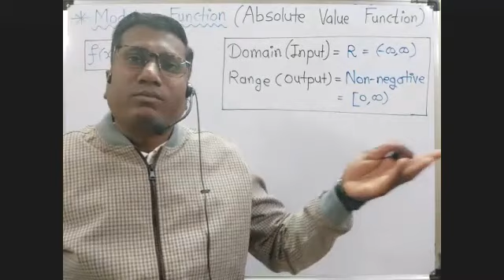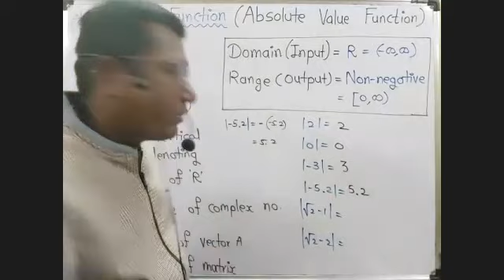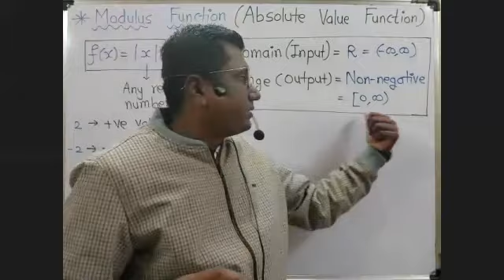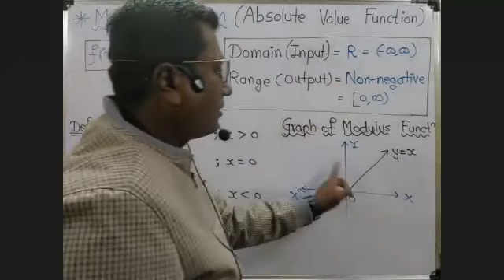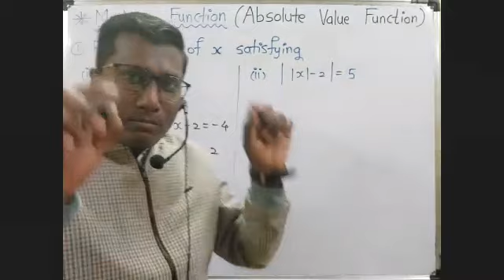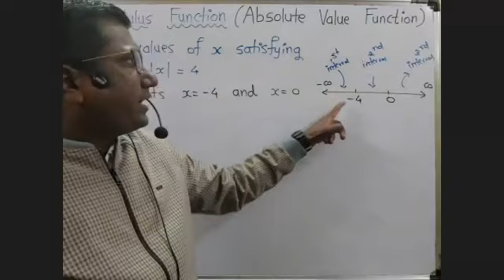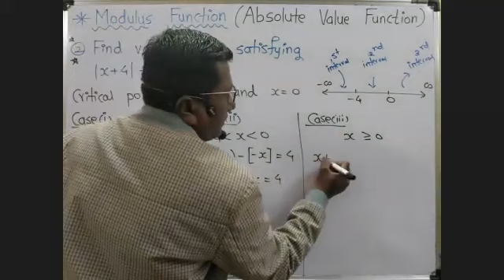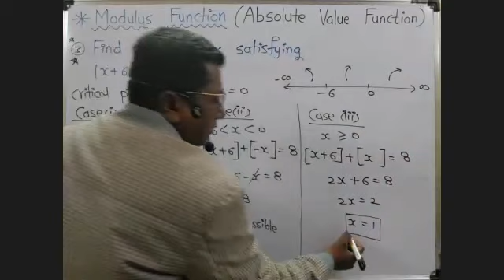Function ||Lec 8|| Modulus Function